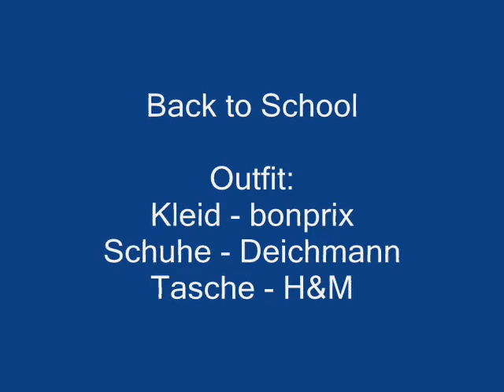BACK TO SCHOOL - Outfit, Makeup, Hair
Hallo!
Ich dachte mir ich mache mal ein Back to School Video, da es ja jetzt wieder Zeit für die Schule ist. Hier stelle ich eine tolle und einfache Variante für Makeup, Haare und Outfit vor. Viel Spaß beim anschauen!